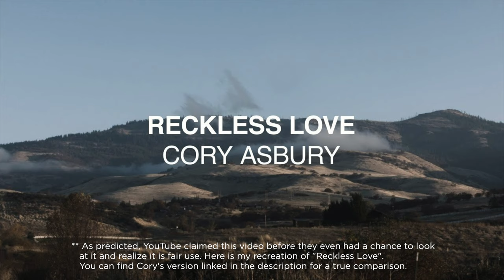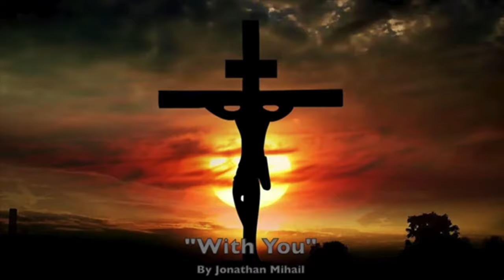Cory Asbury STOLE my song...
It's about time I shared the story of how @CoryAsburyOfficial stole my song and wrote a hit...